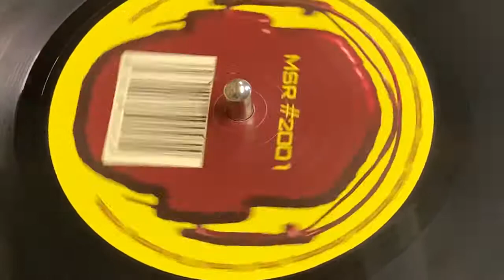MARCO DI MICOU - “ANUBIS” BOOK OF DARKNESS (DJ ENERGY REMIX)